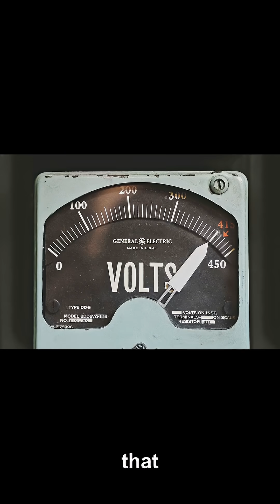Did We Just Find 7 Suspect Dyson Spheres?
Astronomers may have spotted seven stars with strange infrared fingerprints—the kind you might expect if something enormous were capturing starlight. We explore the Dyson sphere idea, why anyone would try to surround a star, and how the Kardashev scale reframed “advanced” as the ability to generate and use staggering amounts of energy. What would it mean to build a structure around our Sun? What would that power unlock—and reveal? These are candidates, not confirmations; dust and disks can mimic the signal. But if even one were real, it would be the loudest technosignature in history. Let’s unpack the physics, the possibilities, and what’s at stake when you chase a civilization big enough to edit a star’s light.